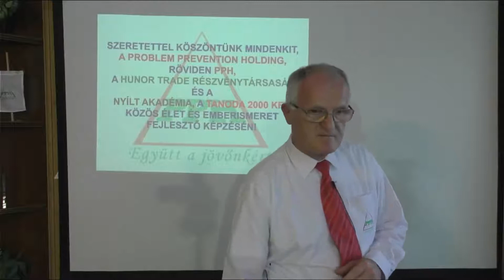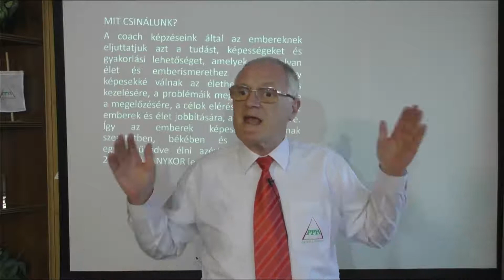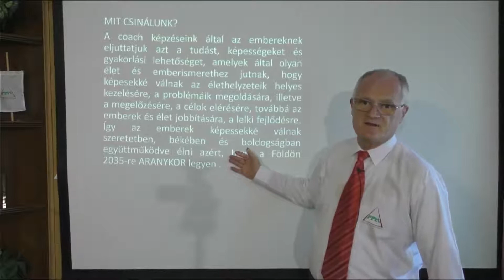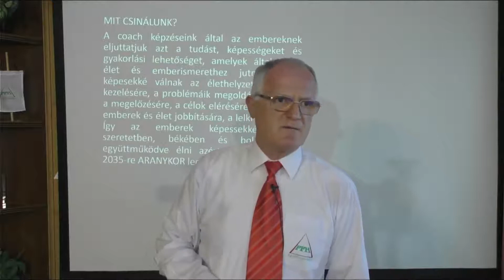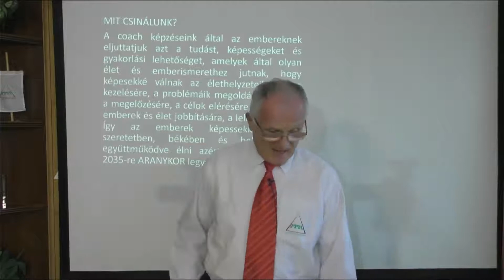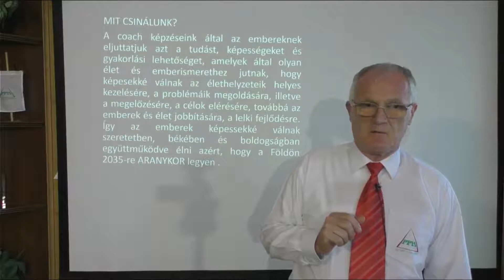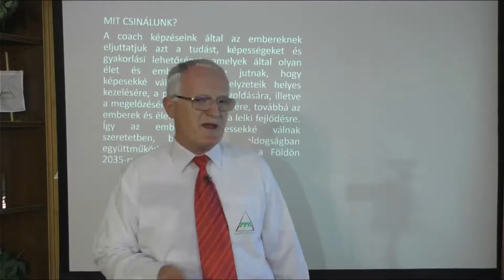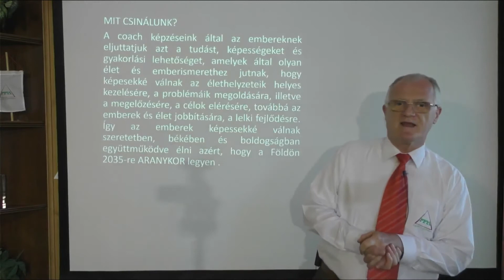A VÉLETLENEK, A SZERENCSE ÉS A VALÓDI OKOK MEGISMERÉSE A JÓ ÉLETÉRT. Szedlacsik Miklós mester coach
A PPH egyetlen szervezet a bolygón, ahol a szellemi és a lelki fejlődés, a mindennapokban használható tudás, illetve módszerek, a begyakorlás lehetősége, továbbá a megélhetéshez szükséges jövedelem egy helyen található meg.